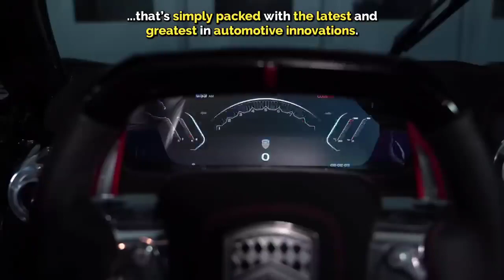Top 5 Fastest Cars in The World 2022 - 2023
Fastest cars in the world, fastest production cars in the world, fastest supercars in the world or fastest vehicles in the world are always the hottest trends for the speed and supercar enthusiasts around the world. If you ask which are the fastest cars in the world before, perhaps the answer is: Bugatti, Lamborghini, Ferrari, Aston Martin... However, everything changed! there are more and more new fastest cars, new fastest supercars have been built for the world fastest car record battle by young and new supercar brands as: Koenigsegg Automotive AB, SSC North America, Hennessey Performance, Devel Motors.